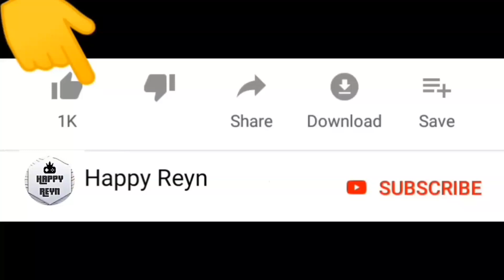Hungry Shark Menyelamatkan Baby Shark